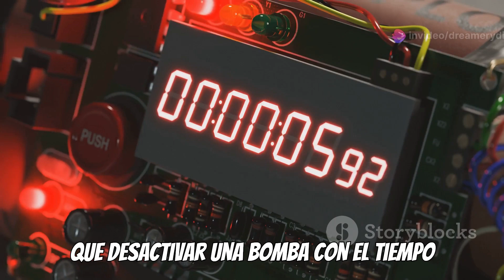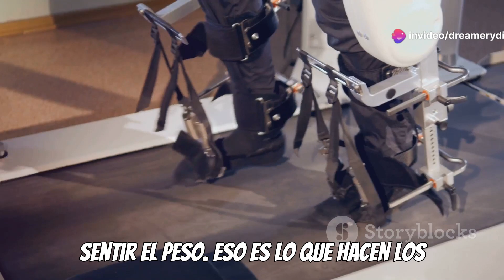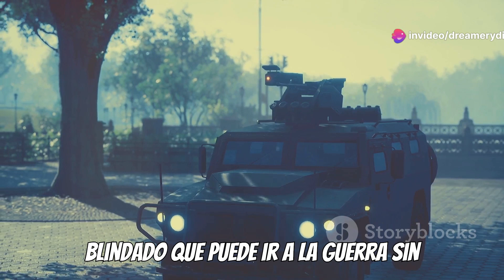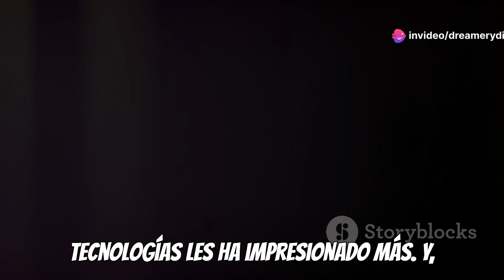Las 5 Tecnologías Militares Más Avanzadas que ¡Ya Están Aquí!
Convierte la IA en tu mejor aliada y transforma tu vida diaria. ¡Descubre cómo hoy!

En este vídeo te mostramos las 5 tecnologías militares más avanzadas que ya están cambiando el futuro de la defensa.

Desde robots desactivadores de bombas hasta drones de vigilancia autónomos y exoesqueletos militares, estas innovaciones parecen sacadas de una película de ciencia ficción, pero son completamente reales.

Además, exploramos los nuevos vehículos blindados autónomos y las increíbles armas láser que ya están siendo utilizadas en operaciones militares.

¡No te pierdas este recorrido por el futuro de la tecnología militar!